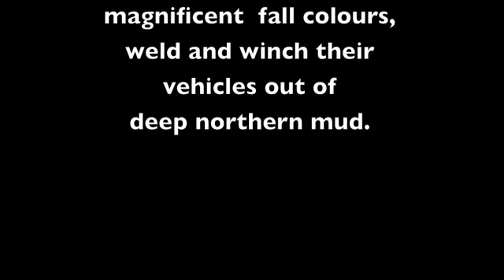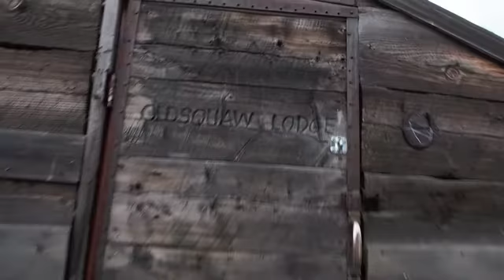Painting Journey into NWT.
Paintings and Photography from North Canol Road in the Yukon and Northwest Territories during the autumn of 2013.